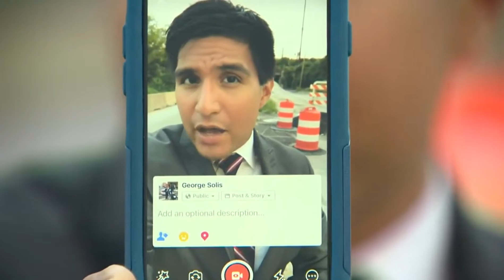170829208 Woman Uses Facebook Live To Get Help After Flood Traps Her